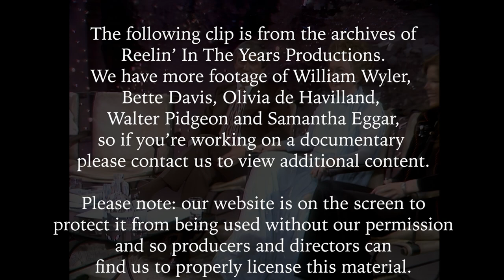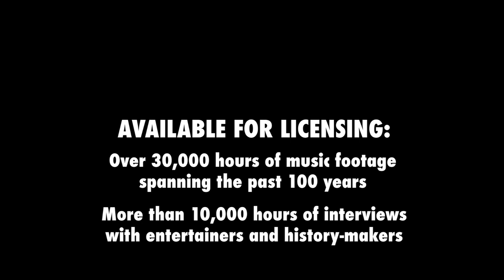William Wyler • Interview • 1973 [Reelin' In The Years Archive]